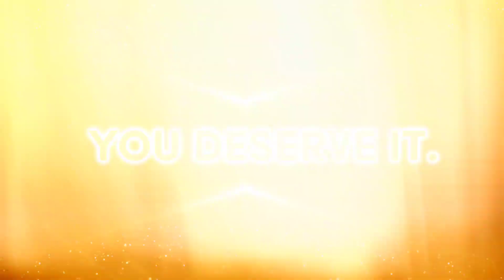21 Angelie Casulocan